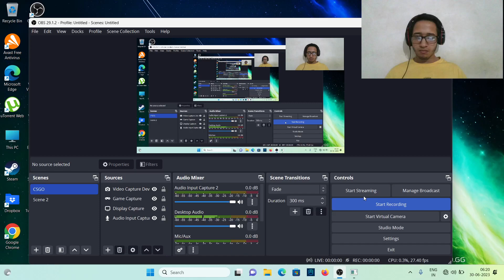Days Gone Horde Challenge Part-3